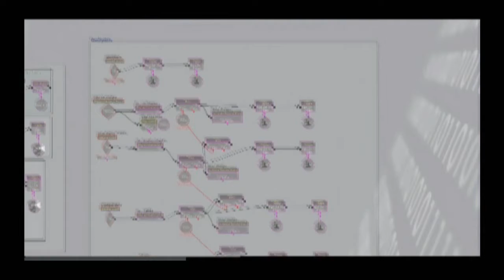Unreal 3 Single player map (Pt 2)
My Single player map for year one semester 2 at Staffordshire University.
Games Engines and Physics module Using the Unreal Tournament 3 Editor.

password: bradley